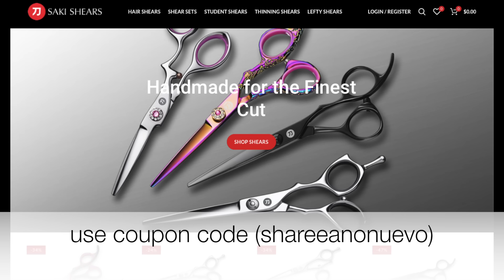HOW I CUT MY HAIR SHORT (EASY DIY HAIRCUT)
It's that time of the year again  where I Grab my scissors and CUT MY HAIR!!